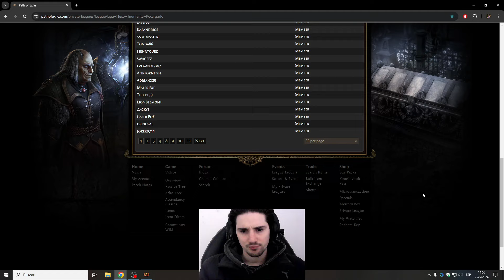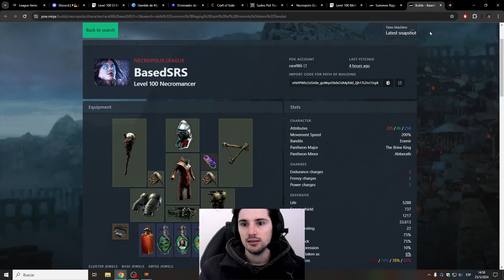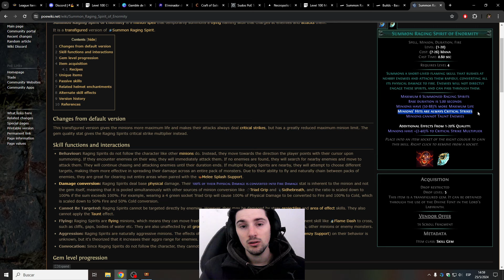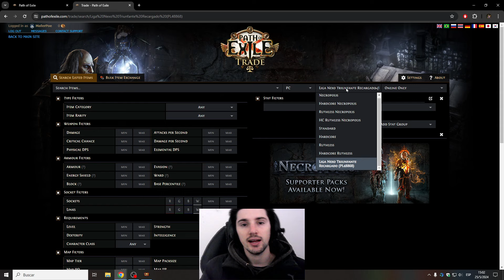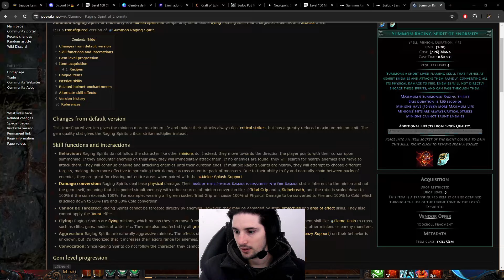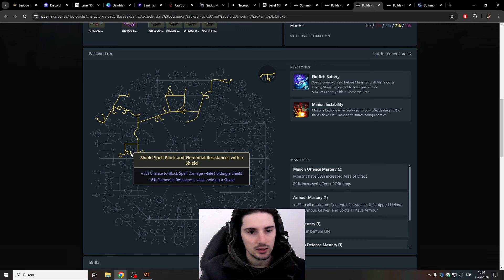Liga privada y Build: SRS Explode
Cómo están?, hoy les traigo un video sobre la liga privada que armaron Kenosis y Trompetin, la build que estaré utilizando es SRS Explode.

Canal de Twitch y Kick, en vivo todos los dias de 17:00hs a 24:00hs (Uruguay)

Kick